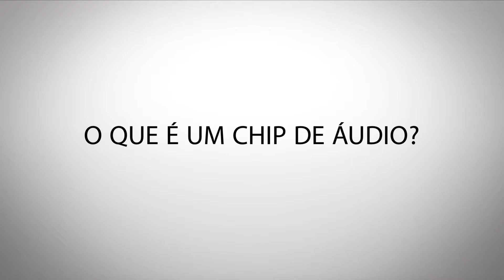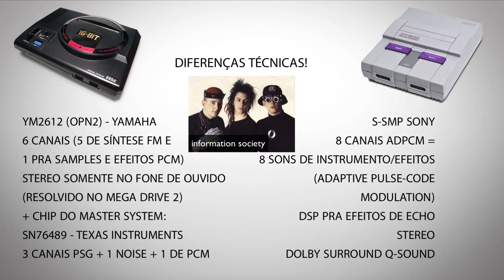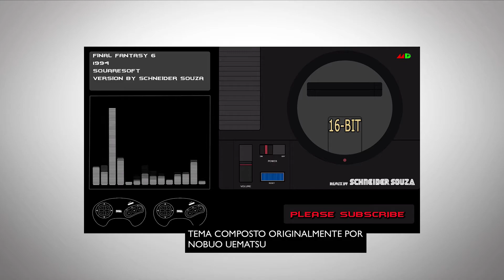Mega Drive ou Super Nintendo? Quem tem o melhor som?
Mega Drive ou Super Nintendo? Quem tem o melhor som? - VEDA 03